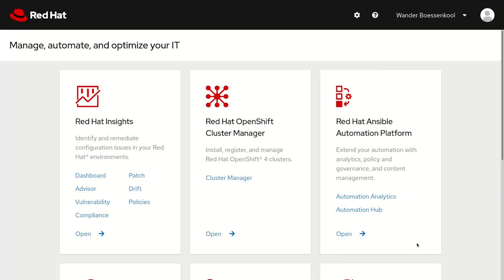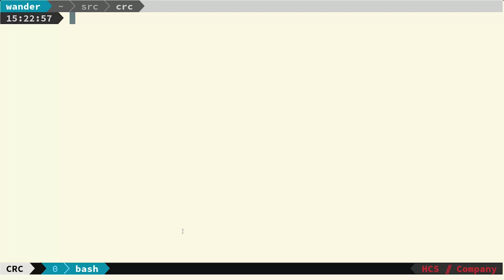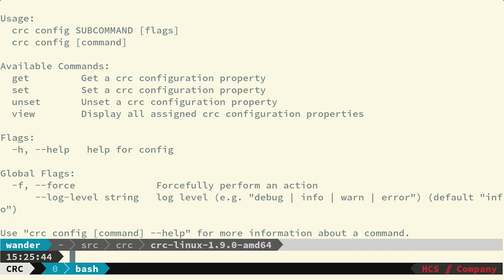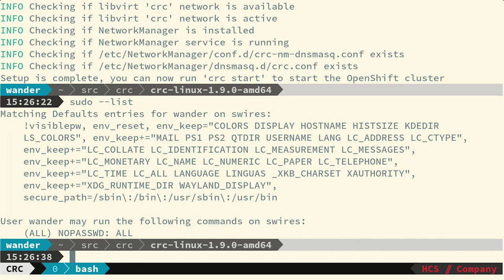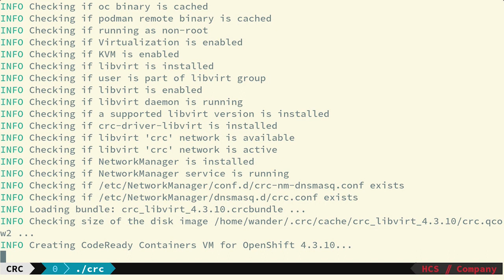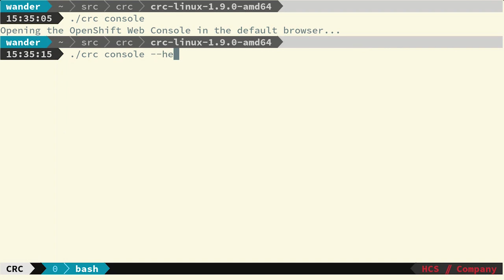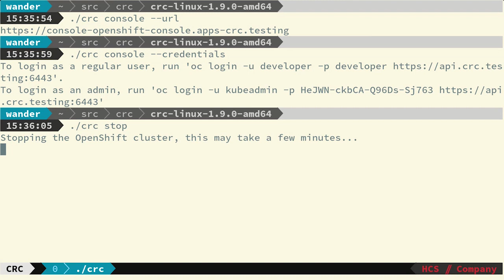OpenShift: CodeReady Containers Installeren - HCS Company Inside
Tutorial OpenShift: CodeReady Containers installeren. In deze video bekijken we hoe je gemakkelijk een volledig OpenShift cluster in één VM op je laptop/desktop kunt installeren. Ideaal voor snelle testen en ontwikkelen onderweg.